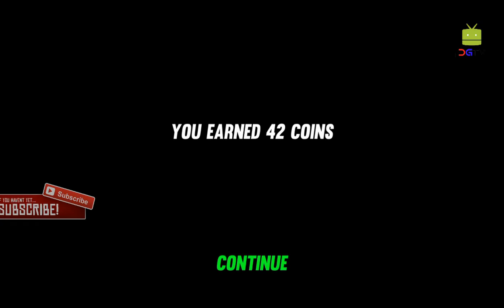Thunder Stock Cars 2 (by 3dinteger) Android Gameplay [HD]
With Thunder Stock Cars 2 game experience the thrills of Yankee stock racing on your robot device with Thunder Stock Cars two.

Contend in action-packed races in one amongst 2 completely different categories of stock cars and see if you've got what it takes to become a champion.

THUNDER STOCK CARS 2 GAMEPLAY FEATURES:
- Career mode: begin as a beginner in street stock category and build you’re far to the most effective groups in major league;
- Completely different issue levels: adjustable AI issue to suit anyone from recreational gamer to alien racer.
- Four completely different distinctive oval race tracks (more tracks coming back soon).